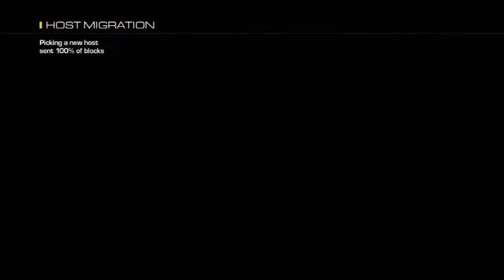Honeybadger Kem Strike | Live | Call of Duty: Ghosts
Hey guys this is a live Kem strike on Octane with the Honeybadger. This is a slow kem but it is pretty damn awesome.